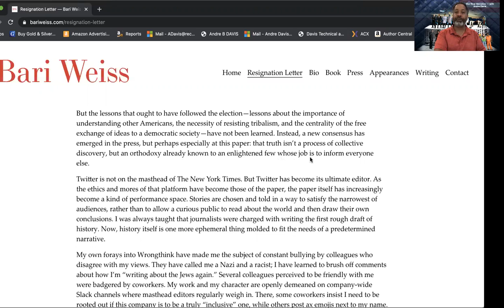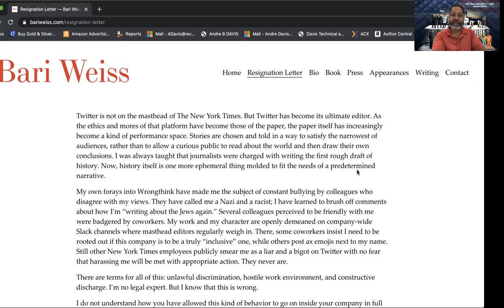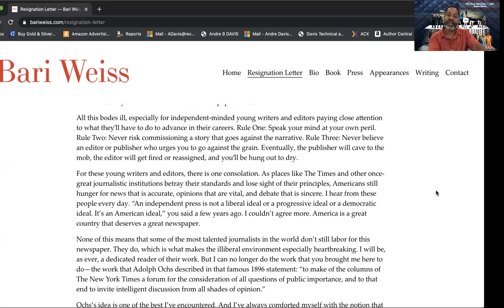Bari Weiss Resigns and Capitalism Needs a Makeover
Parler @thebrokecapitalist
Minds @thebrokecapitalist
BitChute @thebrokecapitalist
Gab@The_Broke_Capitalist
Gettr@brokecapitalist